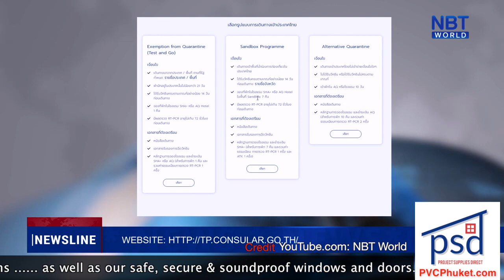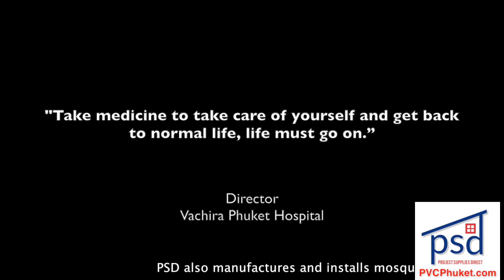Phuket looks towards for road safety, Beware of fake Thailand Pass websites| Thailand News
Cops have road safety in their sights |:| Hospital director says live normally, but be careful |:| Field Hospital #2 closes |:| Beware of fake Thailand Pass websites

1- Beware of fake ‘Thailand Pass’ websites, warn officials

2- Live your lives normally, but carefully, says Vachira director
MORE: Phuket marks 49 total new COVID cases, one new death